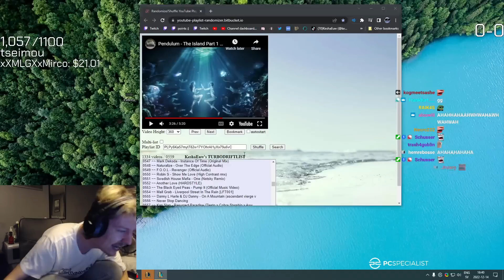WILL THIS GAME EVER END!?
For everyone who says Nunu can't carry late game, just watch this video!